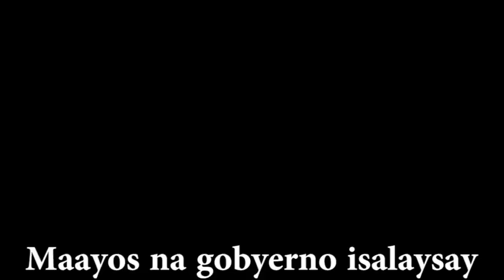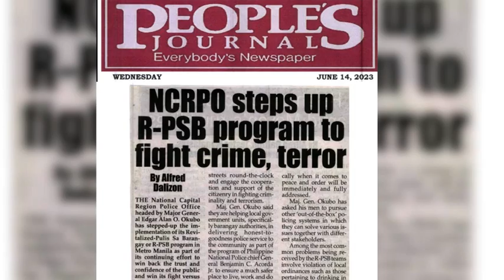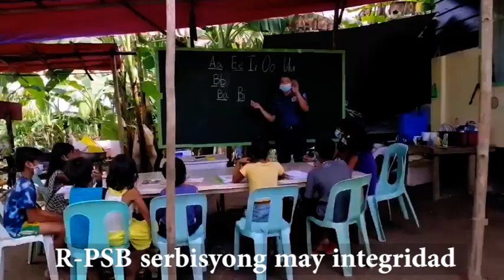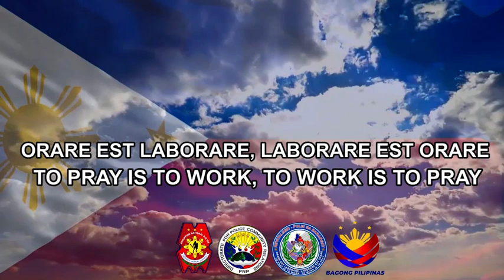Revitalized - Pulis Sa Barangay Official Music Video | 2024 Version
The 2024 version of the "Pulis Sa Barangay" music video portrays a fresh perspective on community policing and engagement. Set against the backdrop of bustling barangays, the video showcases police officers as active members of the community, fostering trust and cooperation among residents.

With vibrant cinematography and catchy beats, the video highlights various scenes depicting officers participating in community events, conducting outreach programs, and engaging with locals in meaningful interactions. From friendly basketball matches with the youth to educational seminars on safety and security, the video captures the multifaceted role of the police in promoting peace and unity within the barangay.

Moreover, the video emphasizes the importance of collaboration between law enforcement and the community in addressing social issues and maintaining order. Through scenes of officers patrolling the streets, assisting residents in need, and fostering dialogue with barangay leaders, the video underscores the shared responsibility of building a safe and harmonious environment for everyone.

Overall, the 2024 version of the "Pulis Sa Barangay" music video celebrates the spirit of camaraderie and solidarity between police officers and the community, inspiring viewers to actively contribute to the collective well-being of their barangay.